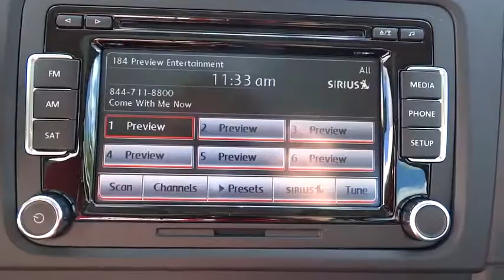2014 Volkswagen Jetta SportWagen Escondido, San Diego, Oceanside, Vista, and Carlsbad, CA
2014 Volkswagen Jetta SportWagen
2014 Volkswagen Jetta SportWagen 2.0L TDI - Stock#: 48182 - VIN#: 3VWPL7AJ0EM625473

1695 Auto Park Way South